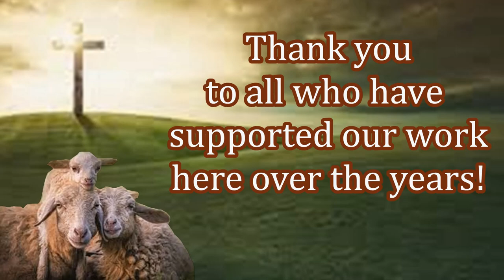Thankful Widows! Celebrating New Believers! Thank You Supporters!